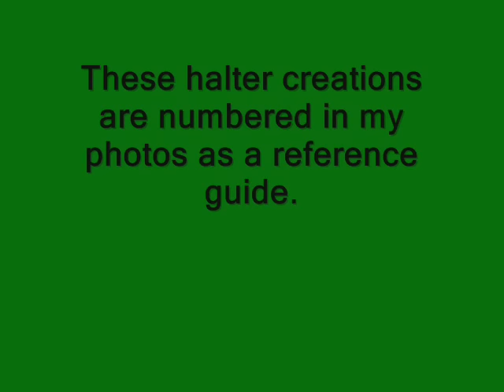ARABIAN HANDWOVEN HALTERS Part 3 made for Peter Stone, Breyer and Resin Model Horses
Welcome to Touch Of Class Model Horse Tack. This is Part 3 of my handwoven Range of arab halters to suit Breyer, Peter Stone and Resin Model Horses.